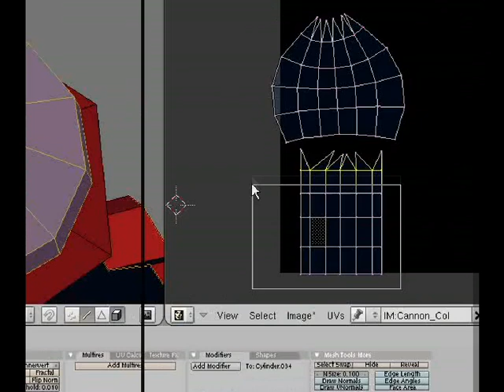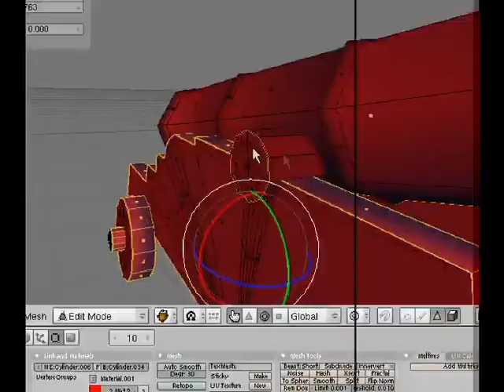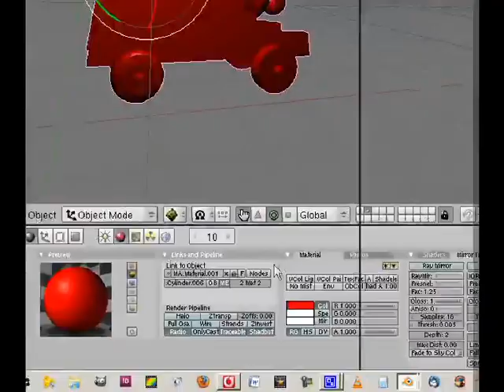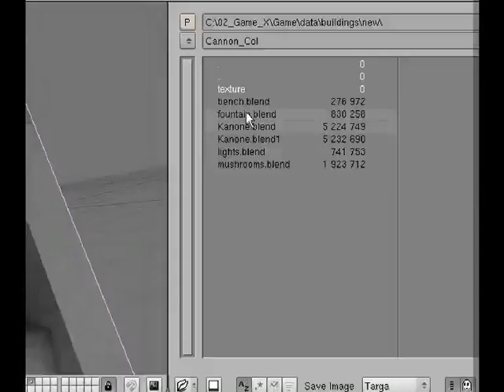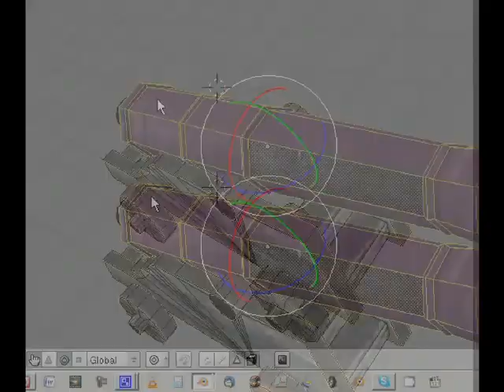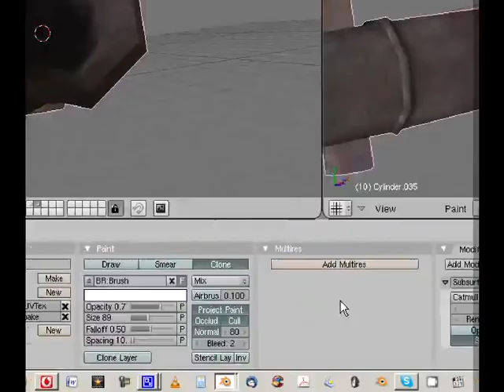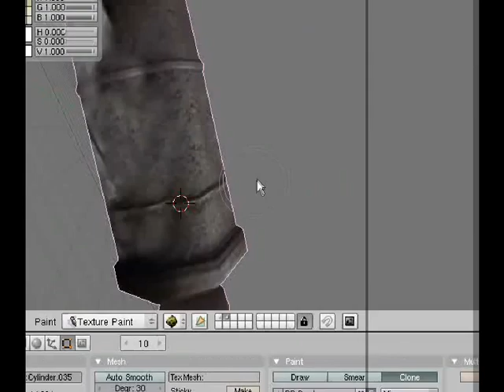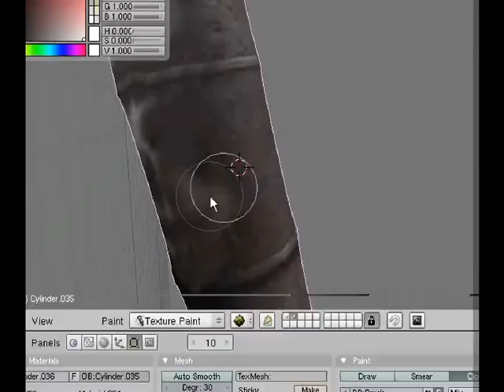cannon optimization for our game (basic model by laxwolf) part.4